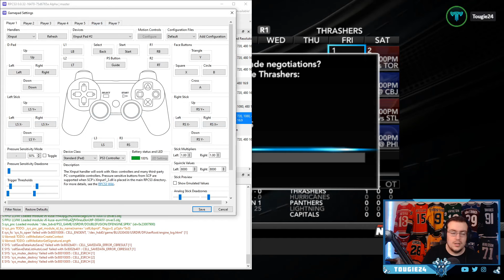Atlanta Thrashers Friendo Franchise On NHL 2K10! - Episode 5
The year of catching up on content continues! In this series, I'm joined by a variety of friends as we look to lead the Thrashers to the Cup!